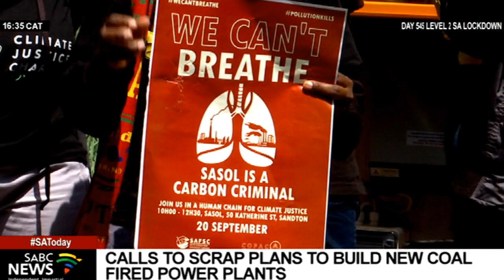Calls for Energy Department to scrap plans to build new coal-fired power plants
The Department of Minerals and Energy has been given until the 8th of October to respond to demands by the Climate Justice Coalition to scrap plans to build new coal-fired power plants. And to rather use clean, safe, affordable renewable energy. This will help fast-track Eskom's transition to renewable. They are also demanding answers to Nersa's approval of three-generation licences for floating power ship provider Karpowership and for government officials of the department to be investigated for irregular deals.